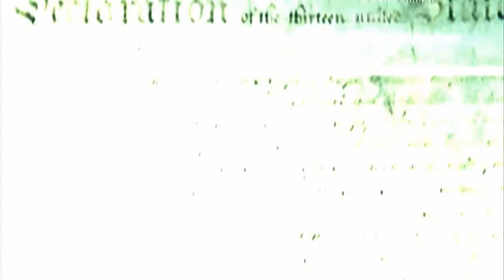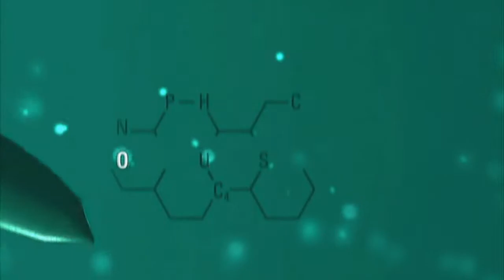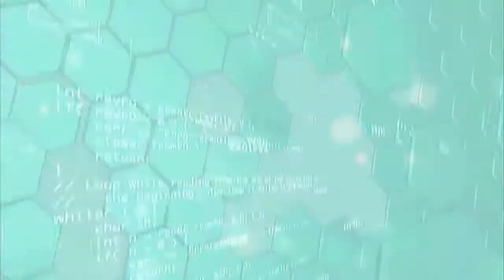MGS 2 Songs of Liberty - Historia completa Español - Parte 1/4